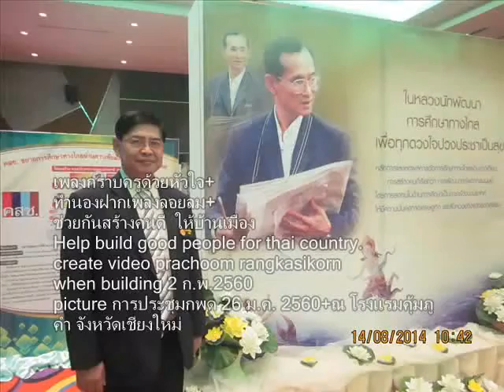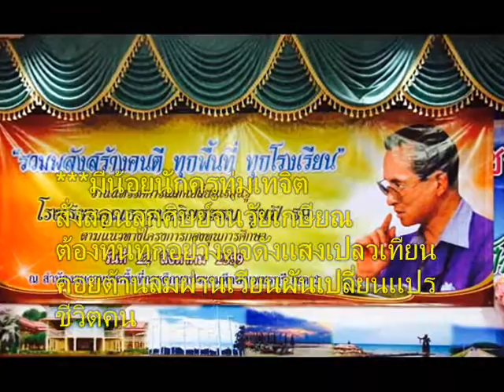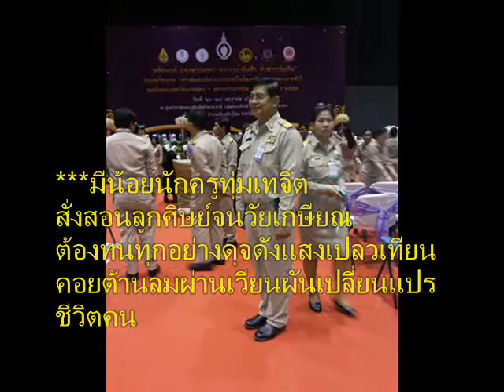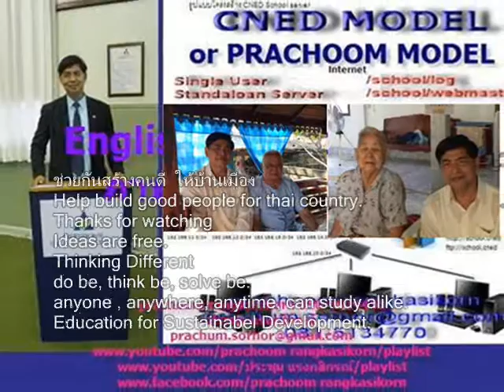028+เพลงกราบครูด้วยหัวใจ+ประชุมกพด+คุ้มภูคำ+ศูนย์ประชุมเชียงใหม่+26มค60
เพลงกราบครูด้วยหัวใจ
ทำนองฝากเพลงลอยลม
สุขใจได้มางานเชิดครู
เทอดเกียรติคุณครูผู้สร้างความสมบูรณ์
ให้คนทุกผู้ความรู้จำรูญ
จากวันถึงปีเพิ่มพูนเกื้อกูลสั่งสอนด้วยใจ

ศรัทธาจึงมากันพร้อมเพรียง
เลื่องลือชื่อเสียงใกล้เคียงถึงถิ่นไกล
สมเป็นนักสู้ครูของคนไทย
สั่งสอนศิษย์จนครบวัยท่านใช้ความพากเพียร

***มีน้อยนักครูทุ่มเทจิต
สั่งสอนลูกศิษย์จนวัยเกษียณ
ต้องทนทุกอย่างดุจดังแสงเปลวเทียน
คอยต้านลมผ่านเวียนผันเปลี่ยนแปรชีวิตคน

กราบลง ณ ตรงกลางหัวใจ
จะอยู่แห่งไหนขอให้สวรรค์ดล
ทุกวันมีสุขสิ้นทุกข์กังวล
จากใจรักอันเข้มข้น
กราบครูด้วยหัวใจ

Thinking Different
27 มกราคม 2560 สมเด็จพระเทพรัตนราชสุดาฯ สยามบรมราชกุมารี เสด็จพระราชดำเนินเป็นองค์ประธานในการประชุมวิชาการ การพัฒนาเด็กและเยาวชนในถิ่นทุรกันดาร ตามพระราชดำริสมเด็จพระเทพรัตนราชสุดาฯ สยามบรมราชกุมารี ปีการศึกษา 2559 ภายใต้งาน "มหัศจรรย์แห่งพระเมตตา พระกรุณาล้นฟ้า ทั่วพาราร่มเย็น" โดยมี ม.ล.ปนัดดา ดิศกุล รัฐมนตรีช่วยว่าการกระทรวงศึกษาธิการ กราบบังคมทูลรายงานการประชุมฯ พร้อมด้วย นายปวิณ ชำนิประศาสน์ ผวจ.จังหวัดเชียงใหม่ พล.โทวิจักษฐ์ สิริบรรสพ แม่ทัพภาคที่ 3 พ.ต.อ.สรายุทธ สงวนโภคัย ผู้บังคับการตำรวจภูธรจังหวัดเชียงใหม่ นายชัยยศ อิ่มสุวรรณ รองปลัดกระทรวงศึกษาธิการ นายการุณ สกุลประดิษฐ์ เลขาธิการฯกพฐ. นายสุรพงษ์ จำจด เลขาธิการฯ กศน. พล.ต.ท.เทพ อมรโสภิต ผู้บัญชาการตำรวจตระเวนชายแดน นายพนม ศรศิลป์ ผู้อำนวยการสำนักงานพระพุทธศาสนาแห่งชาติ นายกฤษฏา บุญราช ปลัดกระทรวงมหาดไทย และข้าราชการผู้เข้าร่วมประชุม เฝ้ารับเสด็จฯ และในโอกาสนี้ ดร.ละออตา พงษ์ฤทัศน์ ผอ.สพป.หนองบัวลำภู เขต 1 นำผู้บริหารโรงเรียน ครู ผู้รับผิดชอบโครงการฯ ร่วมเฝ้าฯรับเสด็จฯและถวายเงินสมทบกองทุนพัฒนาเด็กและเยาวชนในถิ่นทุรกันดาร จำนวนเงิน 20,000 บาท ณ ศูนย์ประชุมและแสดงสินค้านานาชาติ เฉลิมพระเกียรติ 7 รอบ พระชนมพรรษา จังหวัดเชียงใหม่